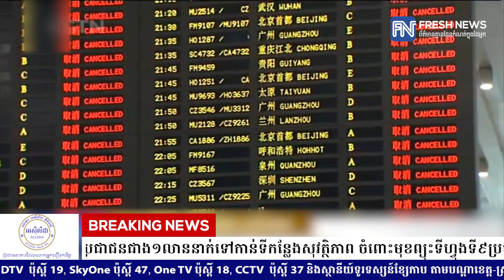ចិនជម្លៀសប្រជាជនជាង១លាននាក់ទៅកាន់ទីកន្លែងសុវត្ថិភាព ចំពោះ ...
ចិនជម្លៀសប្រជាជនជាង១លាននាក់ទៅកាន់ទីកន្លែងសុវត្ថិភាព ចំពោះមុខព្យុះទីហ្វុងទី៩ប្រចាំឆ្នាំ២០១៩